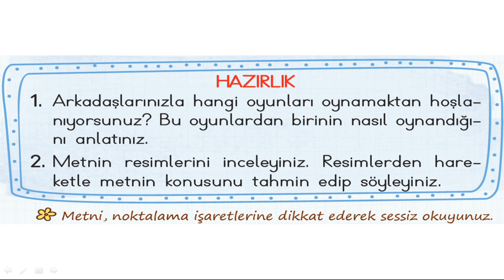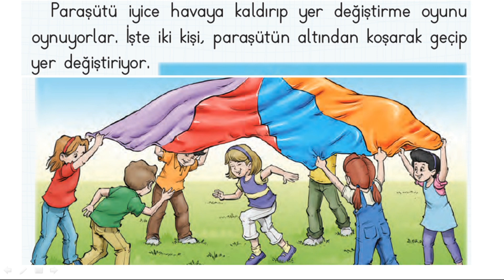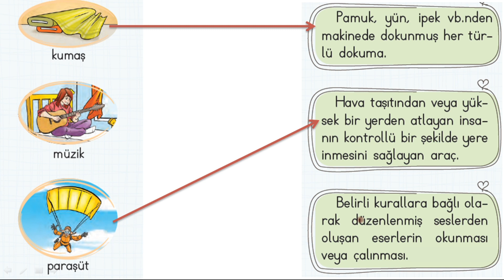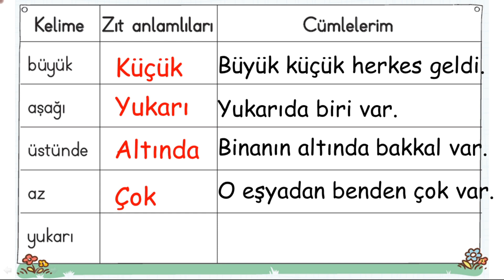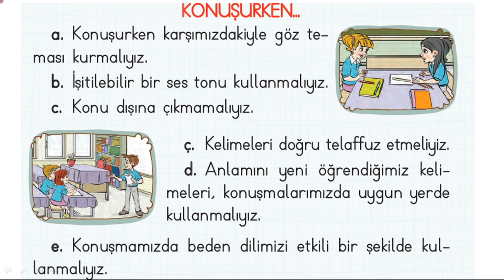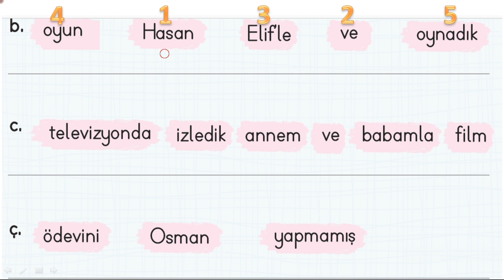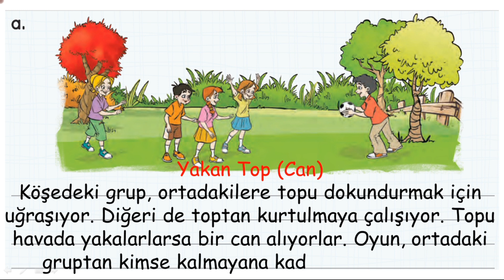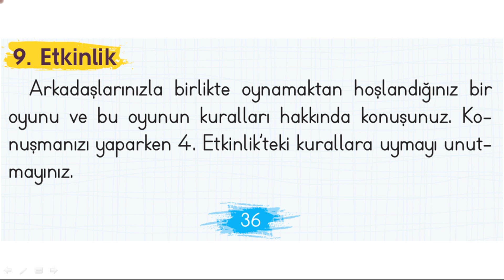Paraşütle Oynamak Çok Eğlenceli - 2. Sınıf Türkçe Ders Kitabı Etkinliği (EBA Etkinlikli)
2. Sınıf Türkçe Ders Kitabı metinlerini anlatmaya devam ediyoruz arkadaşlar. Videoyu izledikten sonra konuyla alakalı olarak hazırladığım EBA sorularını çözebilirsiniz.

En yakın zamanda diğer metinlerin anlatım videoları da hazırlanacaktır.